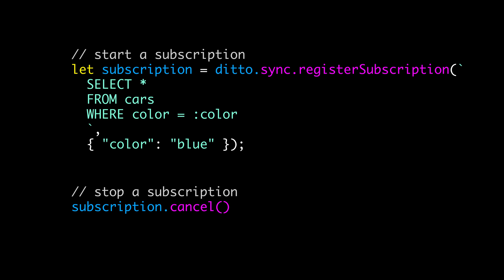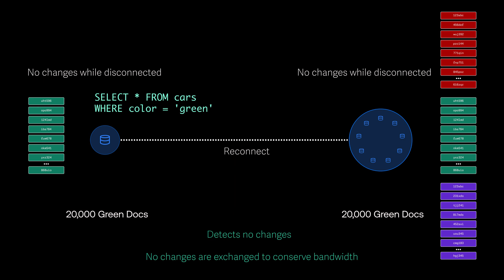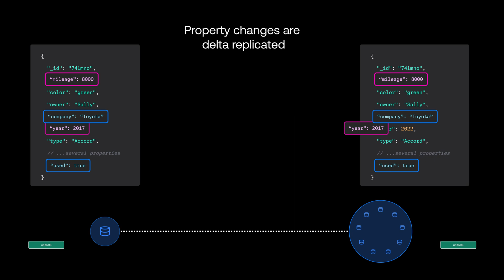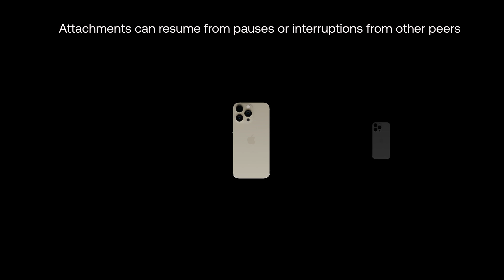Replication Overview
Replication is the fundamental data sync service that enables devices to intelligently and efficiently send and receive Ditto documents and attachments between each other.

In this video, Connor Power, the Replication System Lead Engineer, shows us a high-level overview of how the Ditto sync system works with queries and the attachment functionality.